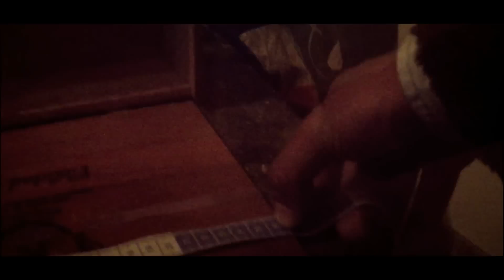Roostic Guitars & Radio Amps- How to make a Cigarbox Guitar (Telecaster Style)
Roostic Guitars & Radio Amps comes to offer a Video Lesson of how to build a Cigarbox Guitar based on a Fender Telecaster.